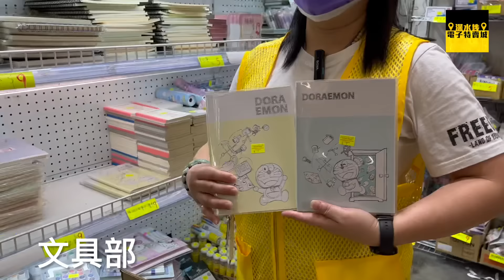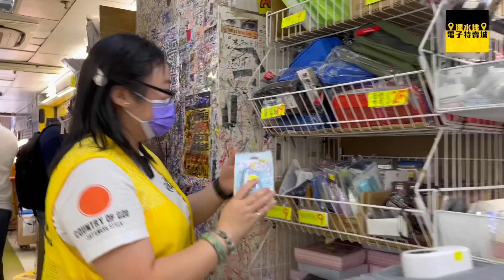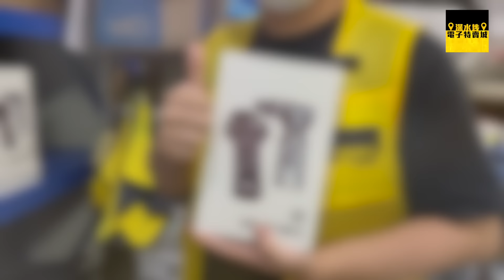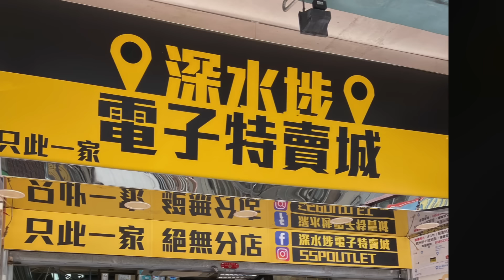深水埗電子特賣城【官方】 | 8月15日 | 姨姨鋪頭好介紹 | 開學文具 | 寵物用品 | 充電線｜無線鍵盤 | 一樓精品 | 美妝部新貨 | 收銀處新品 | 廣東話粵語 | 只此一家｜別無分店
今日8月15日星期四
有姨姨先介紹開學用嘅文具
再有5號鋪HDMI線，無線鍵盤
仲有一樓充電線、文具、精品同熱賣產品
最後美妝部多款精華、面霜、男士皮膚護理品
都可以一一睇到。
收銀處仔仔都有介紹番多款熱賣貨品啊
真係勁多新貨，絕對要快啲過嚟睇下喇

大家可以先睇片，後掃貨

營業時間: 朝十晚九點半
WhatsApp 產品解答問題熱線: 98874308
地址: 香港九龍深水埗福華街161至175號福仁商場地面1號鋪